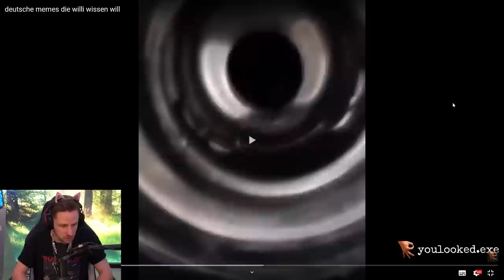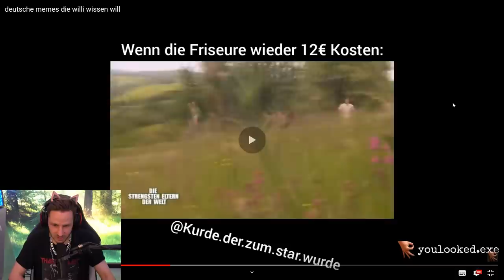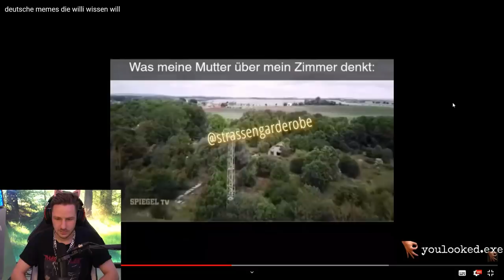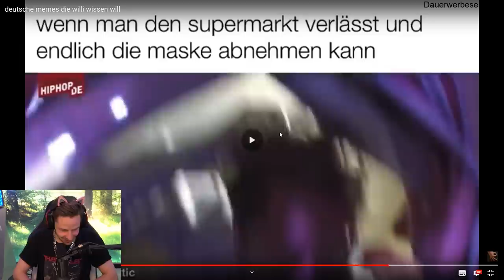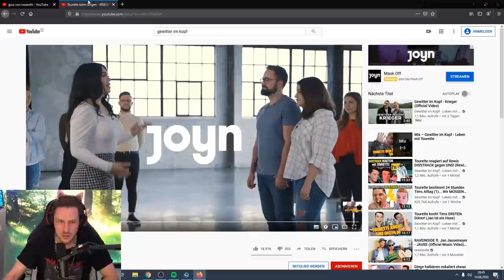Reaktion auf deutsche memes die willi wissen will "Ultra CRINGE"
**Sämtliche Amazon Links (amzn.to) , hängen mit einem Partnerprogramm zusammen. Sie dienen dem eventuelle Käufer als Orientierung und verweisen explizit auf von mir ausgewählte Produkte. Sofern diese Links genutzt werden, kann im Falle einer Kaufentscheidung eine Provision an mich ausgeschüttet werden, ohne dass es euch mehr kostet!  (: los